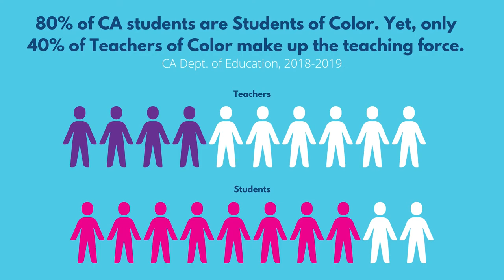Welcome to CPTP!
Community Partnerships for Teacher Pipeline (CPTP) is an initiative to build a community-based teacher pipeline that strengthens the teaching profession by increasing the number of Teachers of Color.